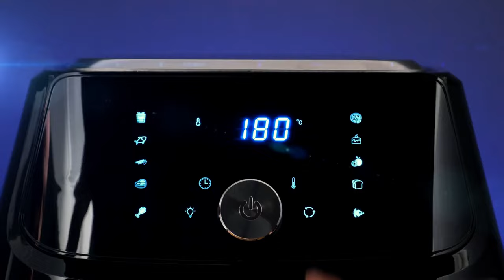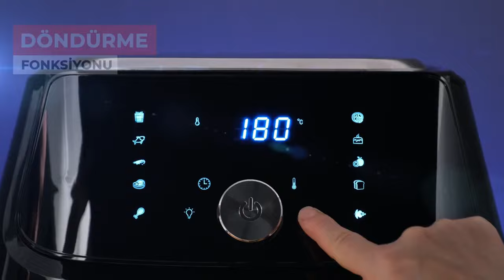YENİ AİRFRYER 16L DİJİTAL DOKUNMATİK XLARGE Umie Fr20 Airfryer İncelemesi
Umie Fr20 modelli airfryer incelemesini gerçekleştirdim gerekli özelliklerinden bahsettim ve cihazı olabildiğince detaylıca gösterdim sizlere iyi seyirler